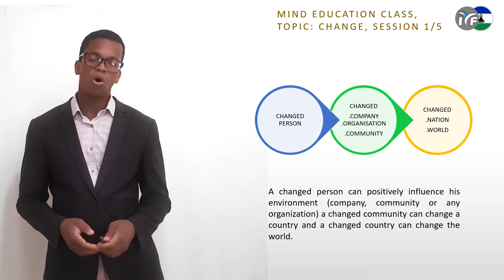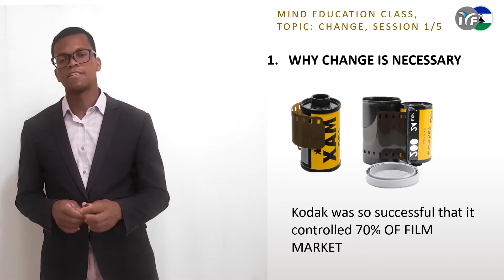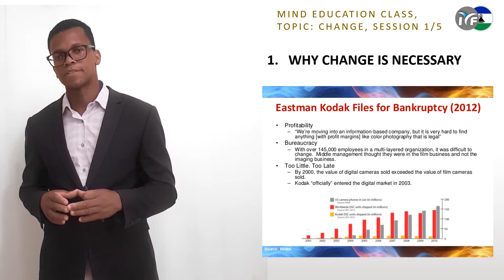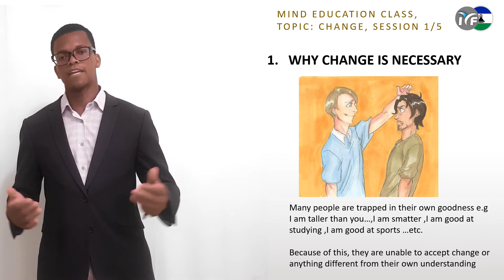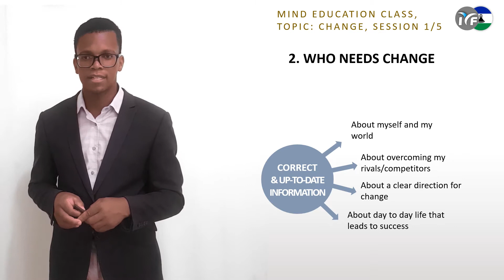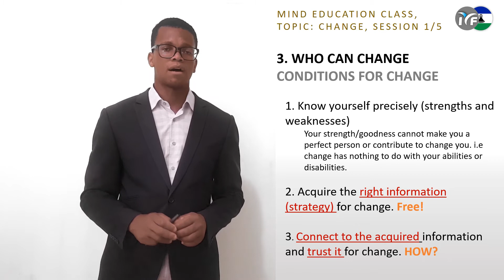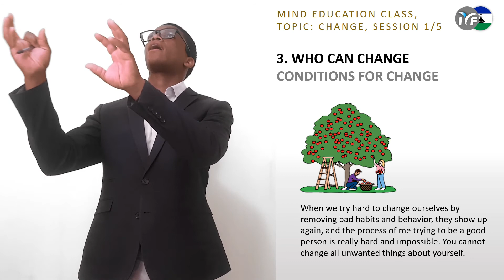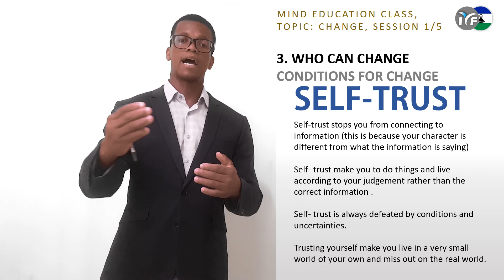Mind Education Class | Session1/5 Main topic: CHANGE